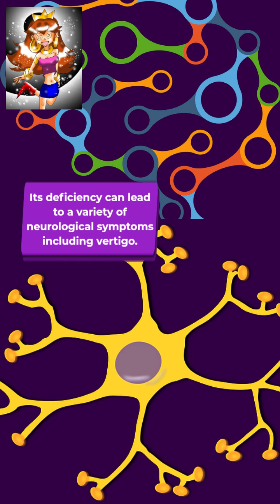Which Vitamin definiency can cause vertigo?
In this video it is described that
Vertigo, a type of dizziness characterized by a spinning or whirling sensation, can be caused by various factors including certain vitamin deficiencies.
Among the vitamins, vitamin B12 deficiency is a common cause of vertigo.
Vitamin B12 plays a crucial role in the functioning of the nervous system.
Its deficiency can lead to a variety of neurological symptoms including vertigo.
Along with other symptoms such as fatigue,
weakness,
numbness,
and tingling in the extremities,
and cognitive impairment.
Other vitamin deficiencies that may cause vertigo include vitamin D deficiency.
Vitamin D deficiency can affect the calcium balance in the inner ear, and vitamin C deficiency, which can lead to problems with blood flow in the inner ear.
However, these deficiencies are less common causes of vertigo compared to vitamin B12 deficiency.